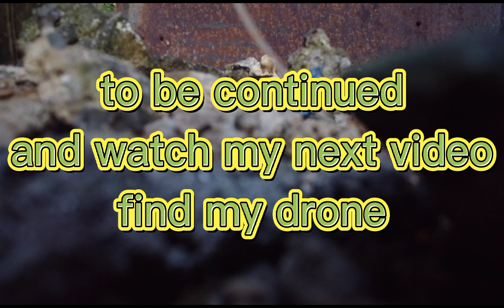my dji mini 2 drone lost connection and crash landing to the other house